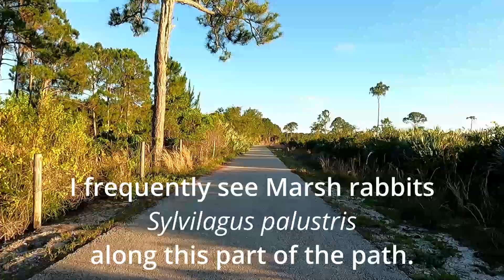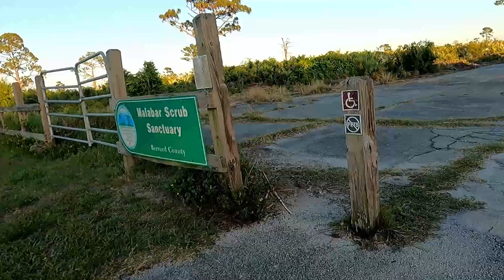Florida Bike Ride Malabar Park Al Tuttle Nature Gopher Tortoise Rabbit Cycling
Florida Malabar Bike Ride

Malabar trails & Al Tuttle paved trail loop bike ride.  5-23-24

A fun ride on just about any type of bike.  Great for all ages.

I suggest parking at either the Sand Hill or Malabar Community park trail heads.  There is lots of parking with restrooms.  The Sand Hill parking lot has more shade.  Malabar park has more amenities.
Keep an eye out for wildlife.  You might see Gopher tortoises, Marsh rabbits, Raccoons, Armadillos, Ospreys, Hawks, Cardinal, Scrub Jays, and occasionally a snake (usually they are non venomous).

Music used with permission from the youtube music library.

All work is copyright TJ Kleens